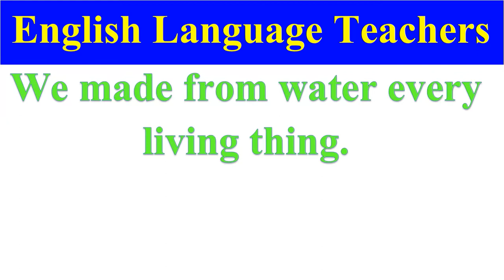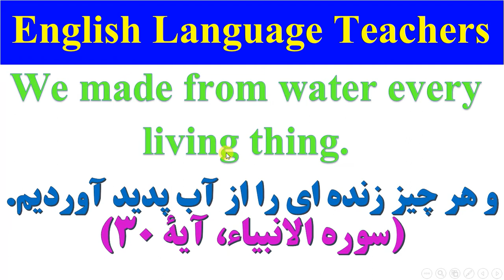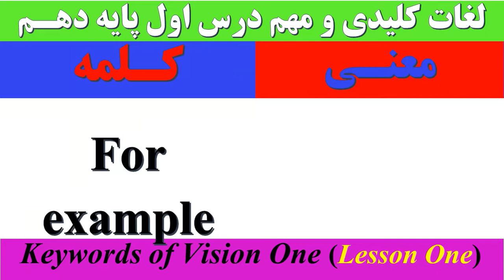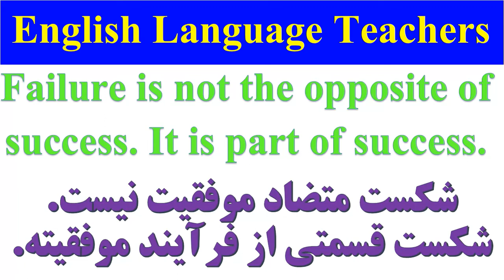لغات کلیدی و مهم درس یک زبان دهم ۱ | تقویتی_کنکوری | زبان کنکور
در این ویدیو به لغات کلیدی و مهم درس یک زبان دهم ۱ | تقویتی_کنکوری | زبان کنکور پرداخته شده است.

🔔کانال یوتیوب🔔

🚥کانال آپارات🚥

🆔گروه تلگرام🆔

📱کانال تلگرام📱

🟢ایمیل🟢